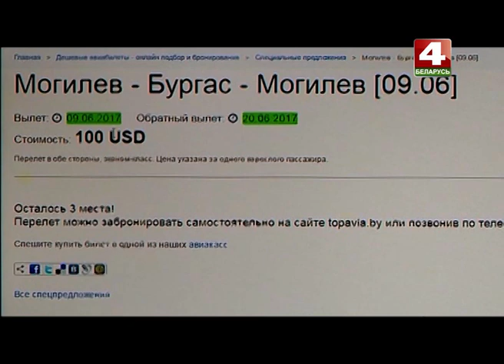Полеты в Турцию